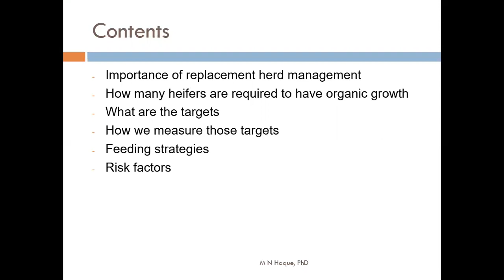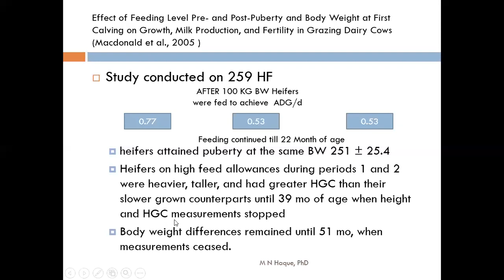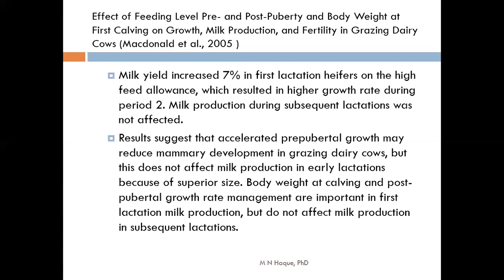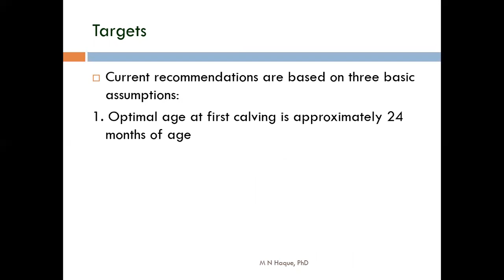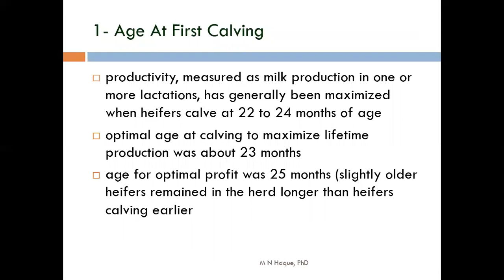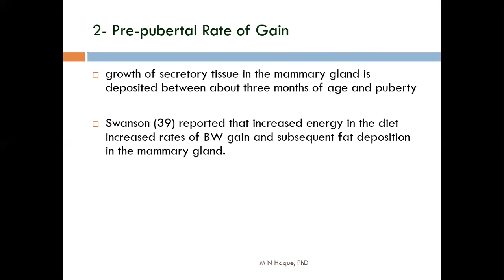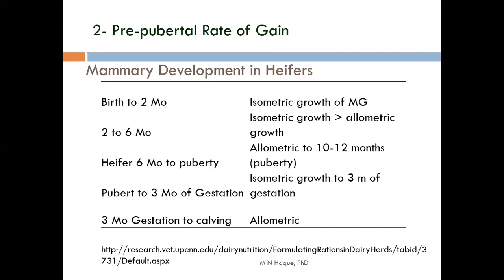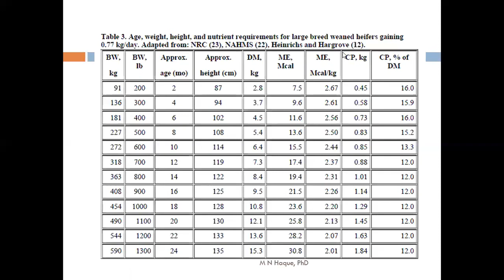Post weaning Heifers Feeding Strategies: Some Key Elements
by Muhammad Naveed ul Haque